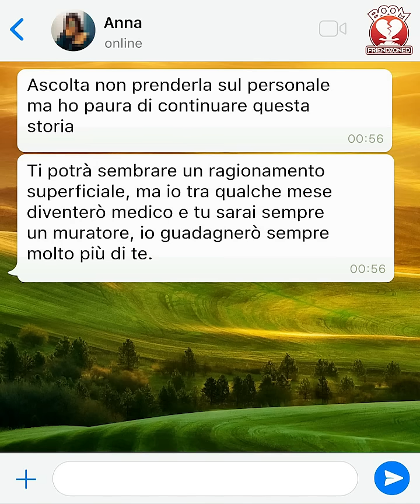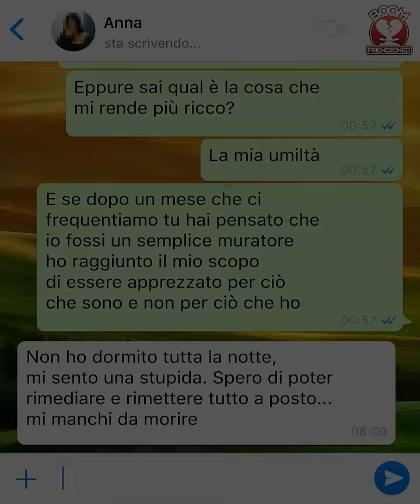Ragazza viene DEMOLITA via chat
EROE NAZIONALE 🏅

BOOM. Friendzoned. ®
Il lato tragicomico della Friendzone raccontato attraverso le chat più strane e divertenti.

📕 Il nostro ultimo libro